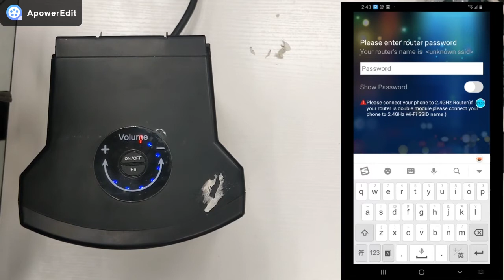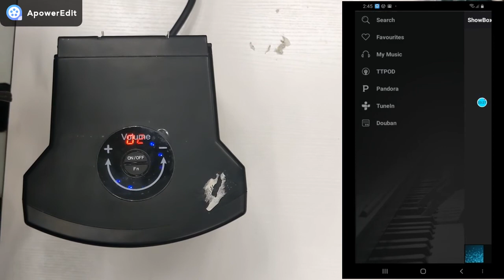Show Box download and installation and operation process for Android